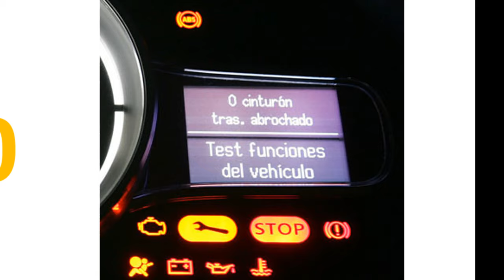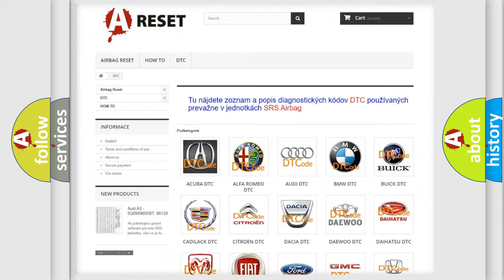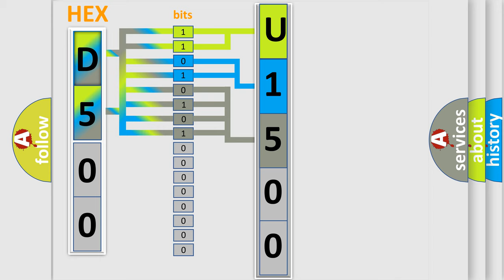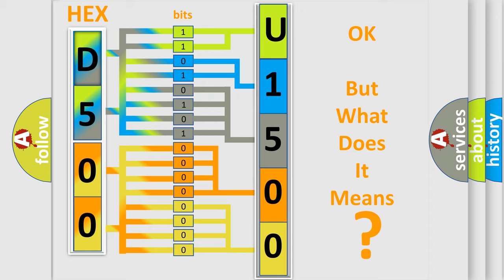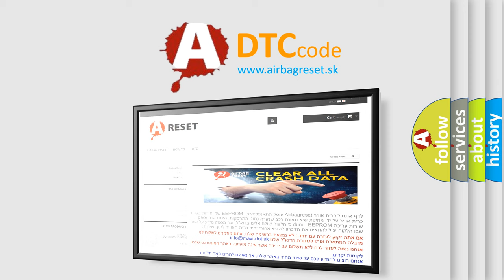DTC Saturn U1500-00 Short Explanation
Contents:
0:21 Basic DTC analysis according to OBD2 protocol standard.
1:48 Insight into programming
2:58 A diagnostically understandable description of the Diagnostic Trouble Code
3:05 Basic error definition

Make:
Saturn
Code:
U1500 00
Definition:
High Vehicle Speed Observed In Park: No Sub Type Information
Cause:
A continuous memory DTC that sets if the IPC detects a vehicle speed input and a short to ground on the park detect switch input,indicating that the vehicle is in motion while in PARK (P).